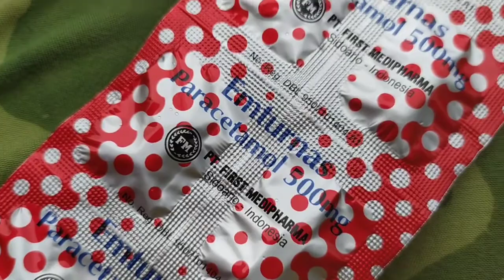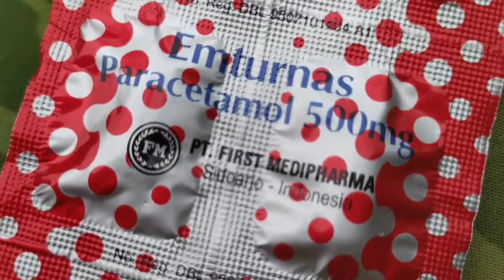Obat demam paracetamol, obat sakit gigi, dan nyeri lainnya dengan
Indikasi
Emturnas Paracetamol 500 mg Obat Kesehatan ( 10 Kaplet/ 1 Strip ) adalah obat yang digunakan sebagai penurun demam untuk segala usia dan pereda nyeri seperti sakit kepala, sakit gigi dan nyeri ringan lainnya. Emturnas mengandung paracetamol, obat yang memiliki aktivitas sebagai antipyretic sekaligus analgetic. Isi : 1 strip @10 kaplet

Dosis
1-2 kaplet, 3-4 kali sehari